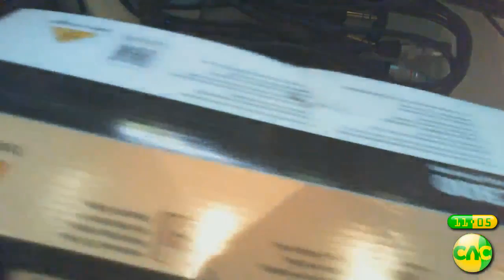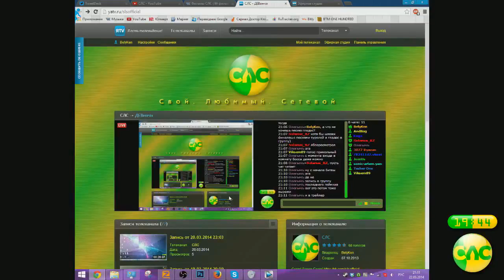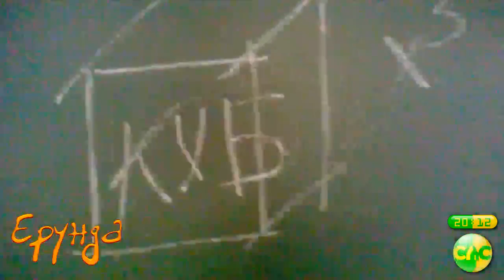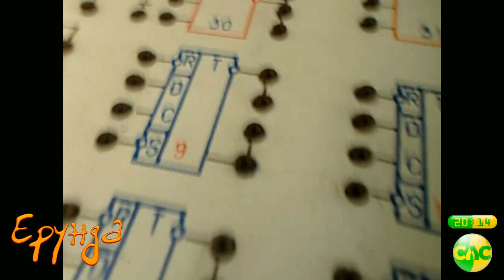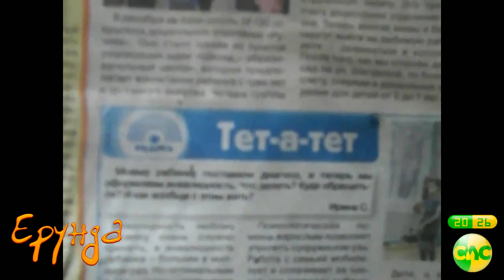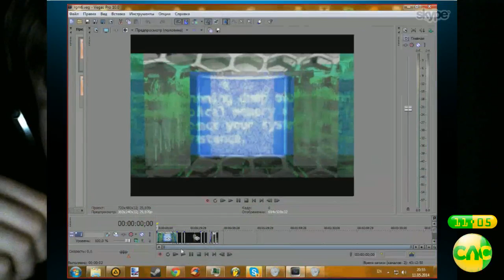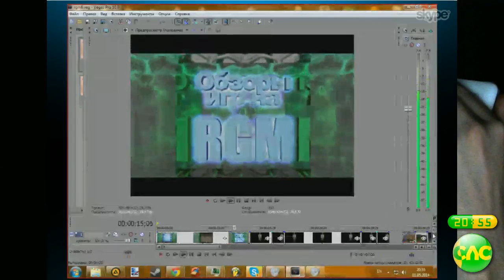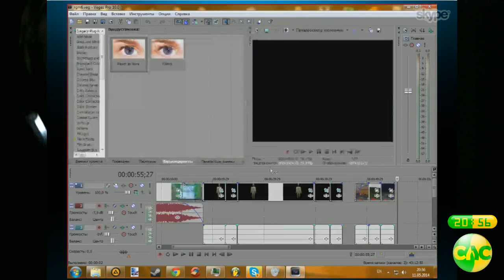Ерунда. СУПЕРСЕЗОН 004 (СЛС, 11.05.2014)